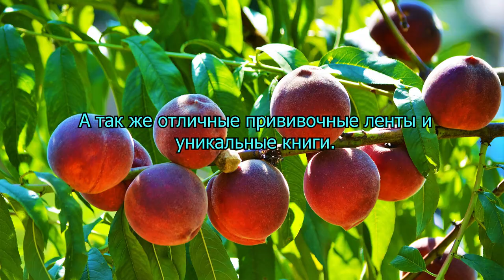Сад В.Железова в июле. Серия №1